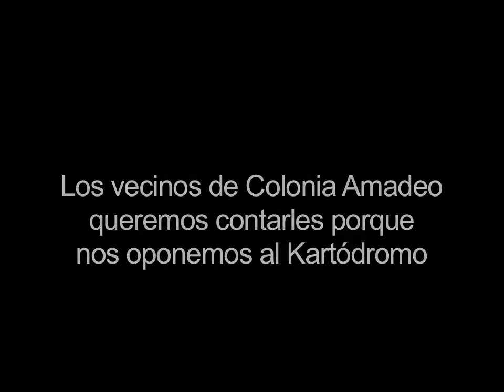NO AL KARTODROMO EN COLONIA AMADEO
Vecinos de Colonia Amadeo cuentan porque se oponen al Kartódromo